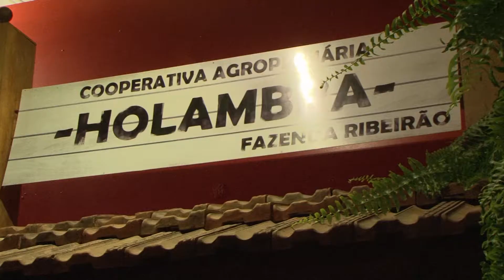EXPOFLORA 2018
Veja as novidades deste ano da maior feira de flores do Brasil.